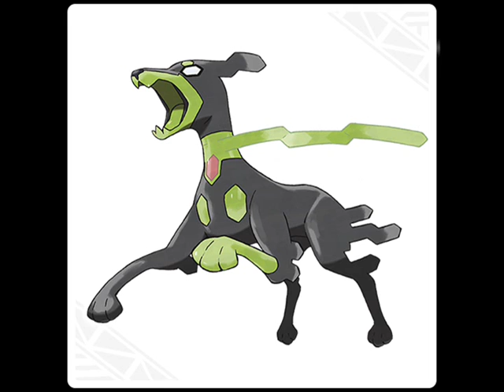Pokemon News 21 part 2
here is part 2 and more videos are coming. better thumbnail coming soon too. some pokemon from here i liked. if you have a fave gen 7 pokemon tell me in the comments. i do not own the pics of the pokemon used in the video and belong to pokemon, game freak and nintendo.